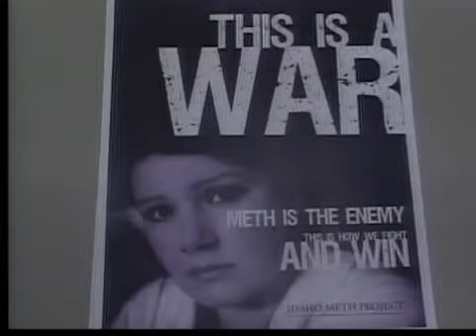Idaho Meth Project Survey